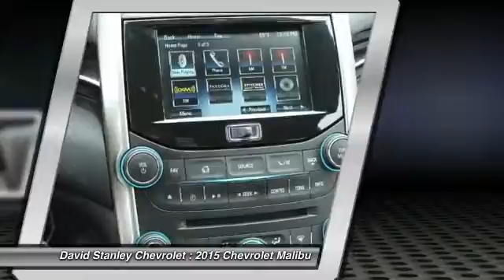2015 Chevrolet Malibu Oklahoma City OK P24720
2015 Chevrolet Malibu LT 2LT

David Stanley Chevrolet of Oklahoma City is proud to offer this good-looking 2015 Chevrolet Malibu. Some manufacturers cut corners to save money, but Chevrolet didn't try to shave off a single penny when building this excellent Malibu. This car is nicely equipped with features such as Jet Black w/Leather-Appointed Seat Trim. AS LOW AS 1.9% FINANCING AVAILABLE!!! We offer more for your trade in than anyone in this great state of Oklahoma!!! Come to the largest pre-owned dealership in the southwest United States.